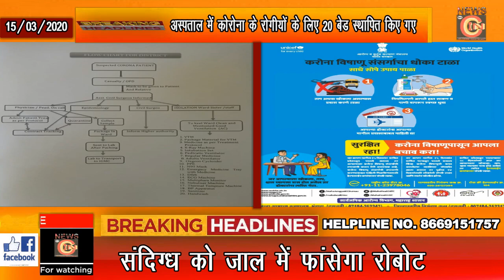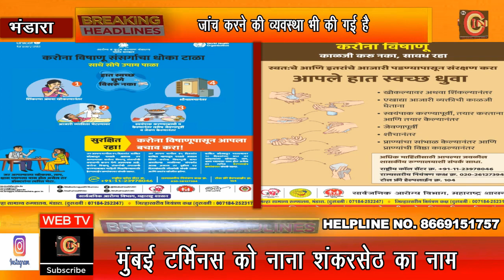जिला सामान्य रुग्णालय भंडारा में कोरोना से बचने के लिए की पूर्व तैयारी